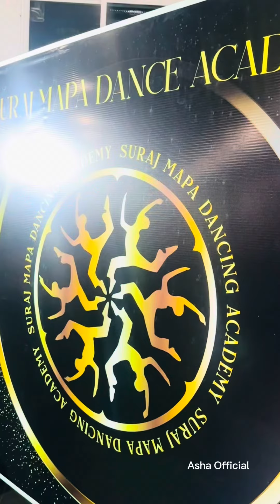නටන්න කැමති ඔයාලට 🥰